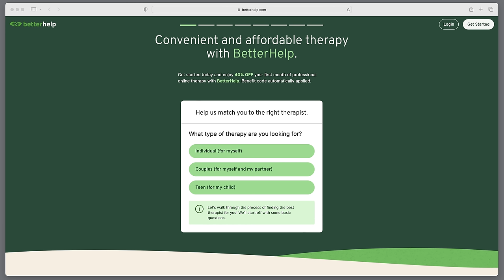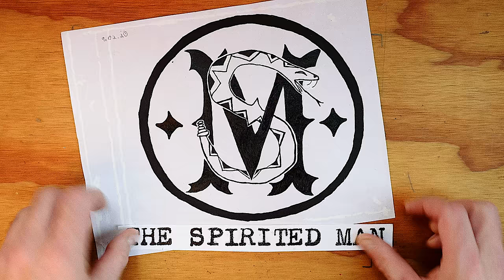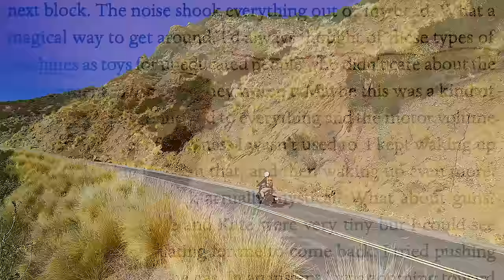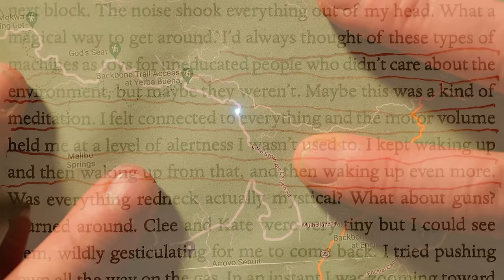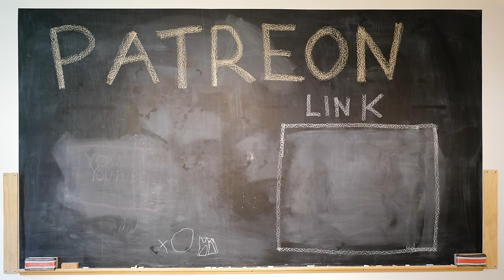Why We Risk Our Lives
What it's like & head-talk.

0:00 Support for The Spirited Man
1:00 Intro
1:20 The route
1:36 Ride start
2:31 Why I ride
4:12 My favorite part of the ride
4:52 A fork in the road
5:42 A mystical feeling
7:44 Love the Beast
8:42 The Spirited Man Patreon

🧰  ESSENTIAL TOOLS:
Swiss Champ